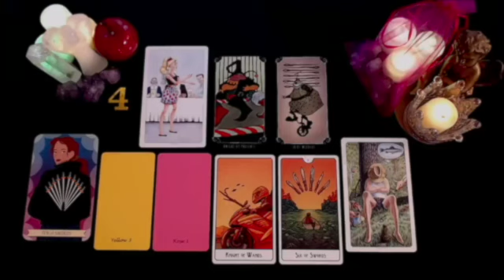GEMINI SOMEONE FEELS GUILTY FOR WHAT THEY DID TO YOU! 😳💔 YOU DON'T TRUST ANYMORE🚨JUNE 2024 TAROT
Gemini Love
Gemini 2024
Gemini today
Gemini MAY